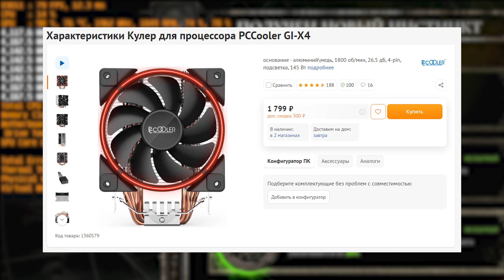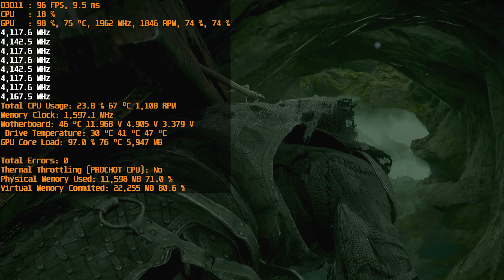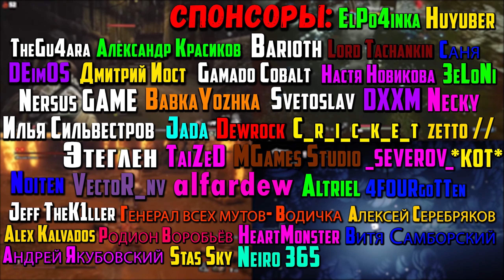Кулер для процессора Noctua NH-D15 | Впечатления от использования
В этом видео я расскажу о процессорном кулере Noctua NH-D15.

Таймкоды в видео:
0:00 - введение
0:27 - история появления кулера Noctua NH-D15
2:24 - сравнение кулеров
2:54 - процесс установки кулера Noctua NH-D15 в корпус MATTREXX 50
3:37 - доработка корпуса MATTREXX 50, чтобы всё уместилось
4:12 - демонстрация внешнего вида
4:21 - эффективность охлаждения
5:22 - итог
5:58 - outro